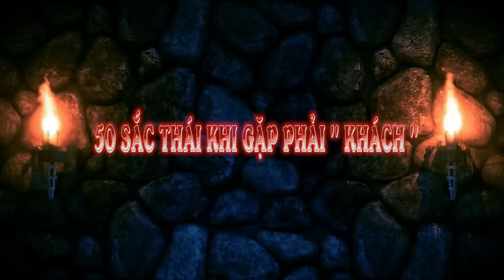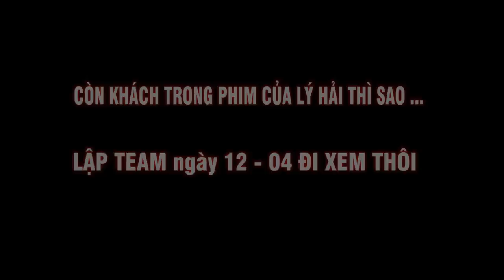50 Sắc Thái Khi Gặp "Khách" | Lật Mặt: Nhà Có Khách - Khởi chiếu 12.04.2019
Lật Mặt: Nhà Có Khách - Khởi chiếu 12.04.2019